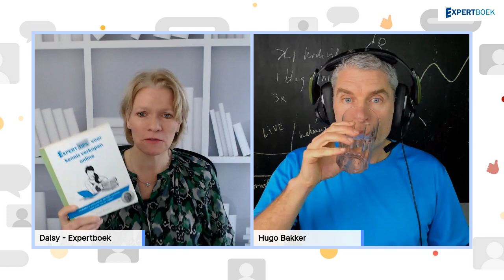Boek schrijven tips - Uitgever Daisy Goddijn interviewt Hugo Bakker, auteur van 3 bestsellers.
👉 Wil je dit jaar een boek schrijven en publiceren? Lees hier alle details:

👉 Wil je mijn boek 'Gevraagd worden' gratis downloaden?

Ik hoop dat het jou inspireert om ook jouw kennis en ervaring te delen in een boek.
Veel inspiratie,
Hugo Bakker